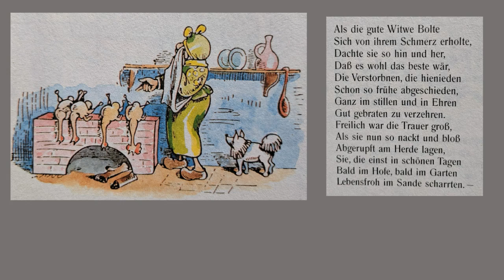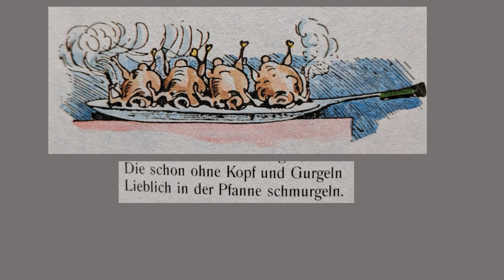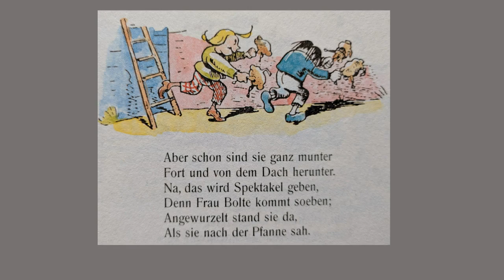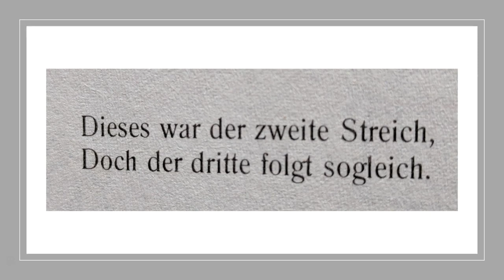Max und Moritz - zweiter Streich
Max and Moritz: A Story of Seven Boyish Pranks, written by Wilhelm Busch, published in 1865, translated into English in 1871 and read by Angelika Davey in 2019 ☺
This is the second prank.

When the worthy Widow Tibbets
(Whom the cut below exhibits)
Had recovered, on the morrow,
From the dreadful shock of sorrow,
She (as soon as grief would let her
Think) began to think 'twere better
Just to take the dead, the dear ones
(Who in life were walking here once),
And in a still noonday hour
Them, well roasted, to devour.
True, it did seem almost wicked,
When they lay so bare and naked,
Picked, and singed before the blaze,--
They that once in happier days,
In the yard or garden ground,
All day long went scratching round.
Ah ! Frau Tibbets wept anew,
And poor Spitz was with her, too.
Max and Moritz smelt the savor.
"Climb the roof!" cried each young shaver.
Through the chimney now, with pleasure,
They behold the tempting treasure,
Headless, in the pan there, Iying,
Hissing, browning, steaming, frying.
At that moment down the cellar
(Dreaming not what soon befell her)
Widow Tibbets went for sour
Kraut, which she would oft devour
With exceeding great deslre
(Warmed a little at the fire).
Up there on the roof, meanwhile,
They are doing things in style.
Max already with forethought
A long fishing-line has brought.
Schnupdiwup! a second bird!
Schnupdiwup! up comes the third!
Presto! number four they haul!
Schnupdiwup! we have them all!--
Spitz looks on, we must allow,
But he barks: Row-wow! Row-wow!
But the rogues are down instanter
From ths roof, and off they canter.--
Ha! I guess there'll be a humming;
Here's the Widow Tibbets coming!
Rooted stood she to the spot,
When the pan her vision caught.
Gone was every blessed bird!
"Horrid Spitz!" was her first word.
"O you Spitz, you monster, you!
Let me beat him black and blue!"
And the heavy ladle, thwack!
Comes down on poor Spitz's back!
Loud he yells with agony,
For he feels his conscience free.
Max and Moritz, dinner over,
In a hedge, snored under cover;
And of that great hen-feast now
Each has but a leg to show.

This was now the second trick,
But the third will follow quick.